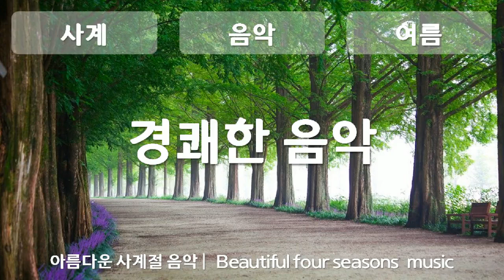여름, 경쾌한 음악, 바람이 불어오면, 자유이용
1만5천개 이상의 다양한 컨텐츠들을 목록별로 구분하여 재생목록에 정리하였습니다.

1. Youtube, Pixabay, 공유마당에서 제공하는 음악과 사진들을 이용한 컨텐츠.
2. 일상이 담긴 Shorts 영상.
3. 플랫폼 기획 전반.
4. 랜선 여행 시리즈 - 국내, 전세계 대륙별 컨텐츠
5. 대한민국 역사 시리즈